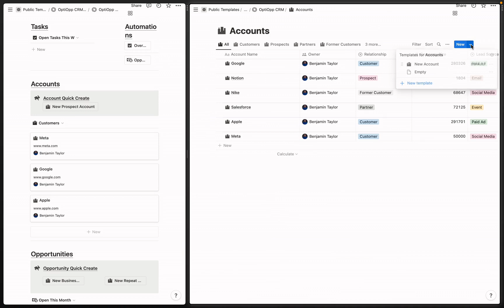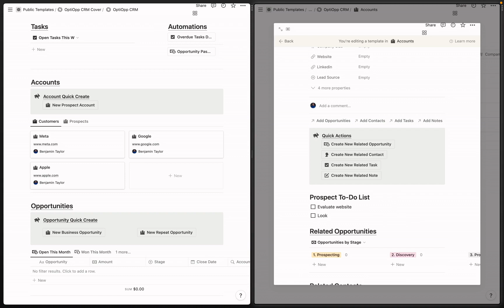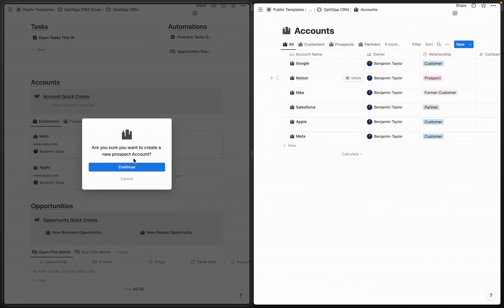Notion's NEW Automated Database Templates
In this video, I'll walkthrough Notion's new automated database template feature. This is a great way to create records within a database that follow different processes.